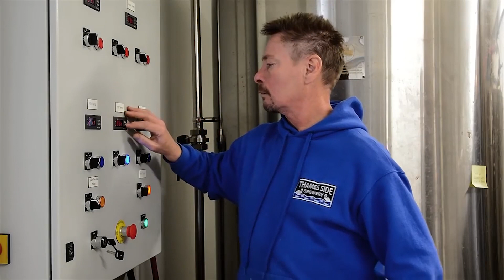TIANTAI 800L brewhouse beer brewing system automatic temp control brewery beer equipment